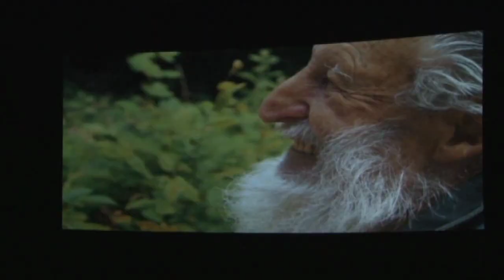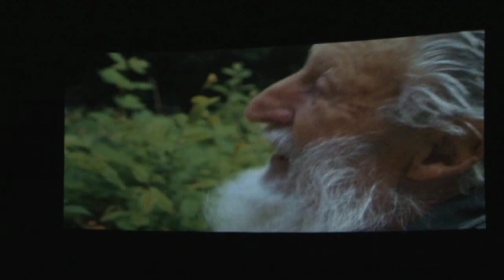Teória šťastia podľa Rybanského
Známy slovenský dokumentarista Rasťo Hatiar nakrútil film o stretnutí dvoch výborných lezcov, medzi ktorými je trojgeneračný vekový rozdiel. Predpremiéru uviedol v prievidzskom Art pointe a my sme na nej boli. A celkom netradične sme do kina zobrali aj kameru, pretože jedným z hlavných protagonistov je budúci olympionik a náš kamarát, Handlovčan Peter Kuric.